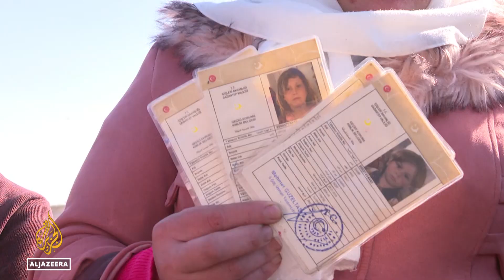Many Syrian refugees displaced again in Turkey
For about 12 years, Turkey has hosted the largest refugee population in the world, more than four million people.
Most are from neighbouring Syria.

Al Jazeera's Teresa Bo reports from Gaziantep, Turkey.